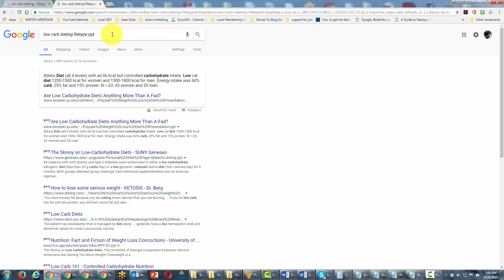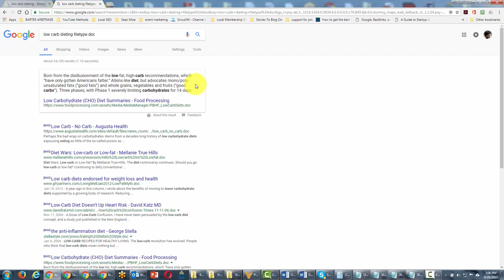File type-command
These are professional videos or some learning content from these videos you all learn so many things that are important for your work or also for your studies. Most of the contents belongs to professional courses that develop your skills for your better future. I hope that you all learn from this channel so many important things that help to grow your future skill for better career. You are going to become a BILLIONAIRE immediately. Convert your time into MONEY. “Google Productivity Upgrade Tools” is a video course with a secret to becoming a Successful entrepreneur and having a LUXURIOUS lifestyle. Don’t wait for a single minute, watch it now! Have a Great Day!
Stay Safe 🥰
Stay Happy🥰

purpose.